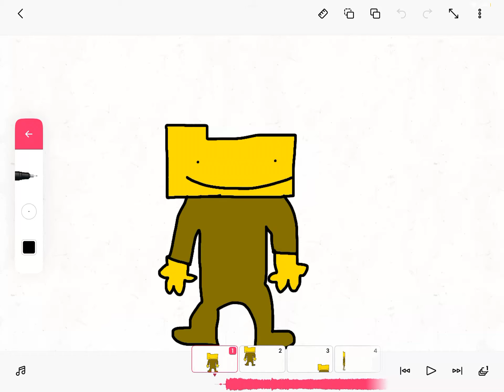Ron in the ocean